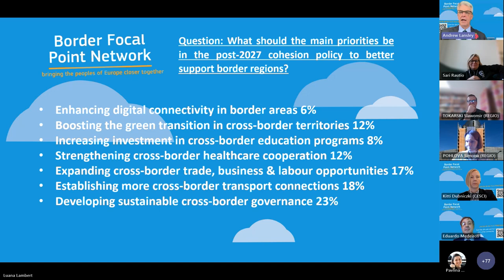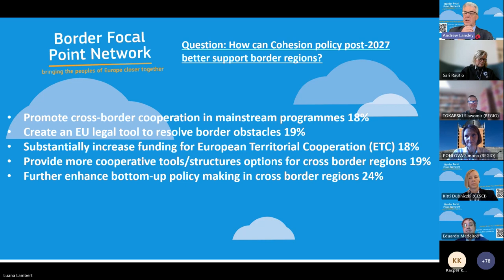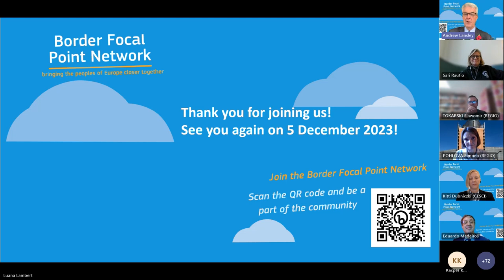Breakfast Debate #14: Border regions in post-2027 Cohesion policy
On Thursday, 9 November 2023, the Border Focal Point Network organised the 14th episode of the 'Beyond Borders' Breakfast Debates series. Titled “Border regions in post-2027 Cohesion policy”, the event focused on cohesion policy and its effect on cross-border regions.

The European Union’s Cohesion Policy is a central element of the EU budget, designed to diminish disparities among its countries and regions through focused financial support. However, despite these efforts, EU border regions still encounter significant challenges due to the barriers imposed by national borders, which hamper their economic growth and development.

Speakers included:

Kitti Dubniczki, director at CESCI
Sari Rautio, Entrepreneur, Senior Lead Armstrong Linna Oy, President of the Baltic Sea Regions IG, Member of the COTER coordinators and the Finnish delegation of the European Committee of the Regions.
Slawomir Tokarski️, Director for the European Territorial Cooperation, Macro-regions, Interreg and Programmes Implementation, Directorate-General for Regional and Urban Policy
Simona Pohlova, Deputy Head of Unit for Interreg, Cross-border Cooperation, Internal Borders (Unit D.2. DG Regio)
Eduardo Medeiros, Geography Professor & Research Fellow at Setúbal Polytechnic Institute

Join the Border Focal Point Network and read more.